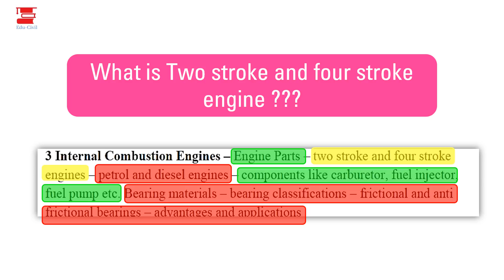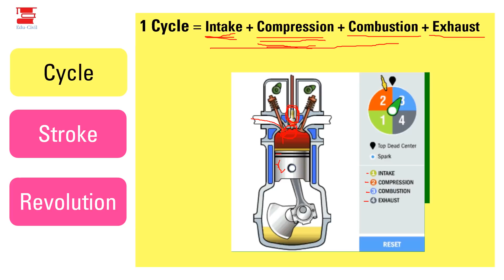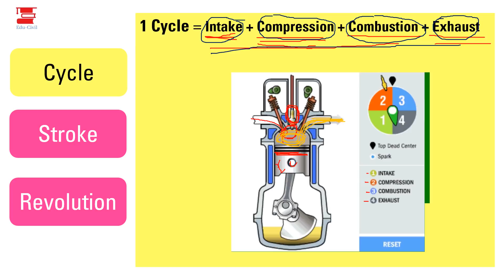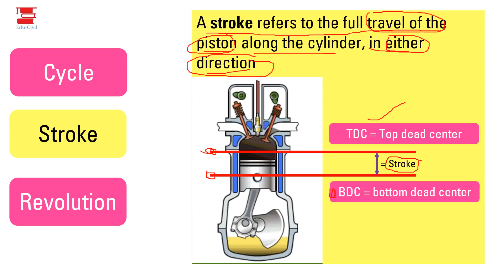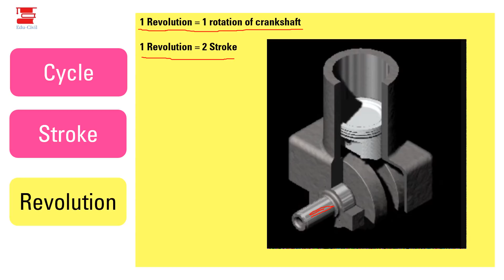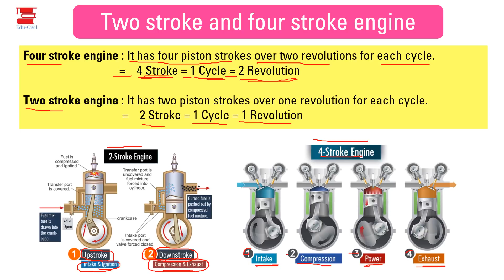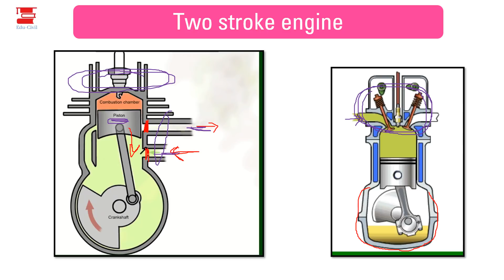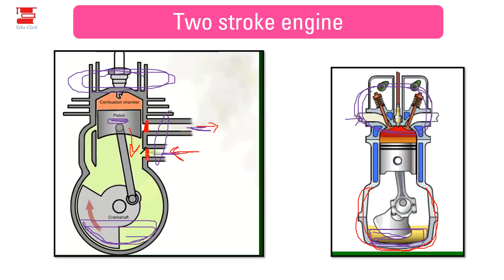BASIC MECHANICAL ENGINEERING II I.C ENGINES II KERALA PSC II CIVIL ENGINEERING EXAMS II PART 2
This is a lecture video on Kerala PSC_ Basic mechanical engineering_Internal combustion engine.

In this video, we're discussing in detail about two stroke and four stroke engine.